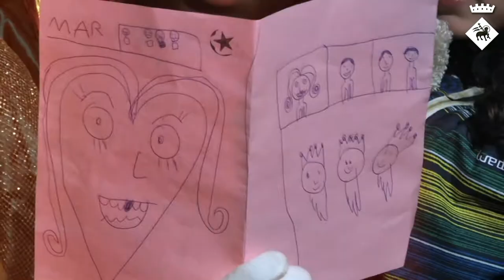Els xumets, per a la Mamuteta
Enguany, la Mamuteta té un propòsit molt especial: ajudar als nens i nenes de Viladecans a fer-se grans! Li dónes un cop de mà?